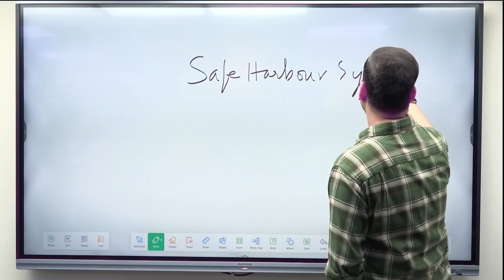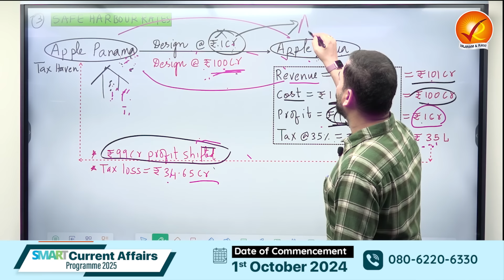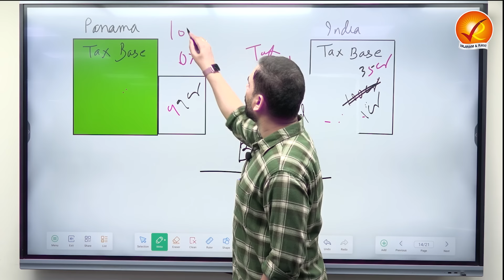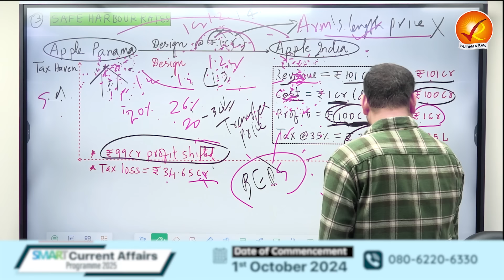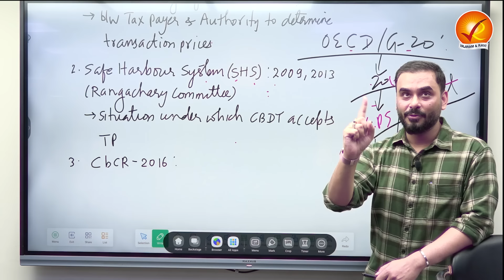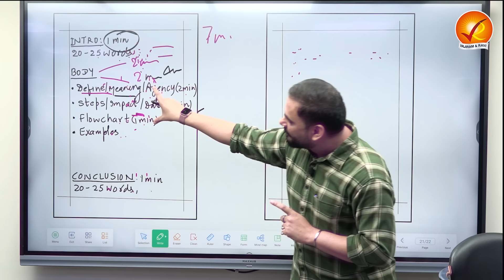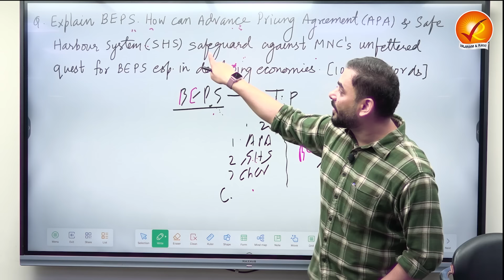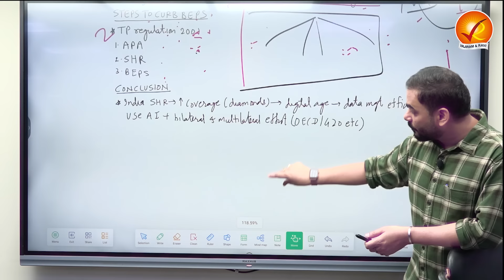Smart Current Affairs Lecture: Safe Harbour System by Mr. Jayant Parikshit | Vajiram and Ravi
SMART Current Affairs Programme 2025
Date of Commencement: 1st October 2024
Mode: Offline/Online
Course Time: 5:30 PM